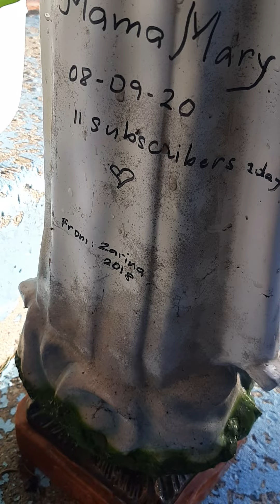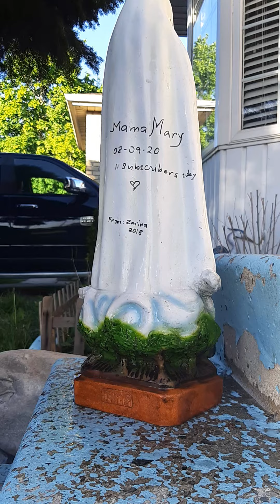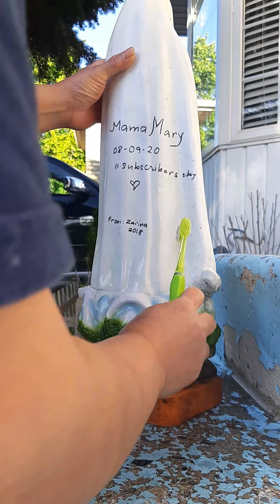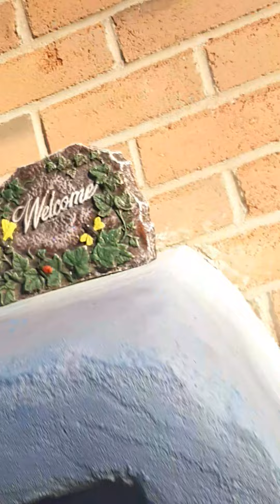Ligo challenge sa tabi ng kalsada kaya mahinhin ako mag salita kakahiya naman sa mga dumadaan